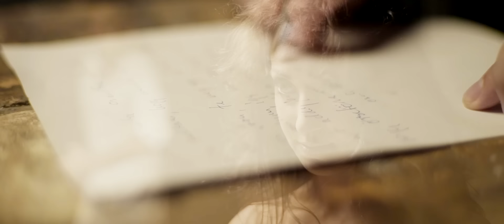PÉLY BARNA- ELSŐ TÁNC (Official video HD)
Booking:
Péterfi-Nagy Évi
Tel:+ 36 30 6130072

Zene: Pély Barna & Birdsday
Szöveg: Pély Barna
Táncosok: Albert Réka és Ungi Krisztián
Video: Szín Róbert

A klip támogatója a Vágódeszka.

Első tánc

1.
Tegnap reggel mikor csendben elmentél
Azt se tudtam, hogy merre, és azt sem miért
Jó volt régen, hogy vártál rám
A dombtetőnkön a kis háznál, most más...
Megváltozott minden.

Ref
Én az úton, te meg egy felhőn álldogálsz
És ha csúszom, így nem segíthetsz már
(Mert) addig járt a korsónk a kútra,
hogy összetörve már nem hiányzik más...
Csak az első tánc:-)

2.
Emlékszem, ahogy együtt mozdultunk,
és egy kabrióban messze száguldunk
Megváltozott minden

3.
Bőrönd a kézben , (egy) levél az asztalon
Tintába folytott sötétkék bánatom
Megváltozott minden